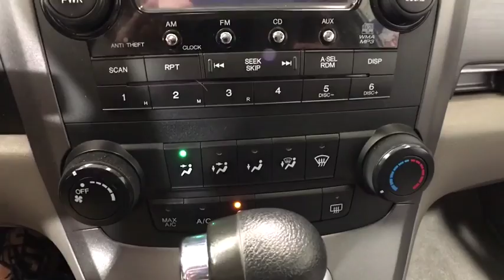2009 Honda CR-V Auburn, Worcester, Putnam, Westborough, Shrewsbury, MA R180233A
Glacier Blue Metallic U 2009 Honda CR-V available in Aubrun, Massachusetts at Lundgren Honda Auburn. Servicing the Worcester, Putnam, Westborough, Shrewsbury, MA area.

CARFAX One-Owner. Clean CARFAX. 106935 is 4294 miles below market average! Glacier Blue Metallic 2009 Honda CR-V EX AWD 5-Speed Automatic 2.4L I4 DOHC 16V i-VTEC *** Mounted and Balanced 2 Brand New Tires***, *** 1 Owner Clean Car Fax***, AWD, Air Conditioning, Alloy wheels, AM/FM/6-Disc In-Dash Audio System, Power moonroof, Power windows, Remote keyless entry, Security system, Tilt steering wheel, Traction control.brbrRecent Arrival! 20/26 City/Highway MPGbrbrAwards:br * 2009 KBB.com Best Resale Value AwardsbrFor more information, Kelley Blue Book is a registered trademark of Kelley Blue Book Co., Inc.brPlease call today to schedule your test drive. *The Lundgren Advantage Experience it! Lundgren Honda of Auburn is a Family owned and operated business since 1964. * Our philosophy is to use market based pricing. * We like to make sure our customers get all the information they need to make an informed buying decision. *You will also receive a Coupon Book filled with over $824.00 dollars' worth of savings to our Service Department, Parts Department. Lundgren Honda of Auburn Experience it!brbrReviews:brbr * Few vehicles do as many things as well as the 2009 Honda CR-V. As practical as a backpack, this benchmark crossover is an easy, stylish one-size-fits-most car choice. Source: KBB.com